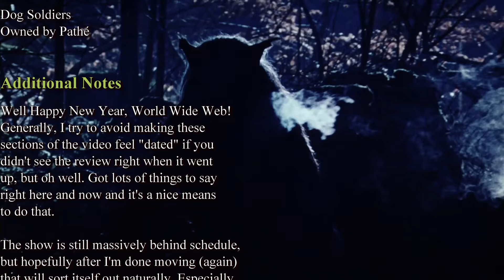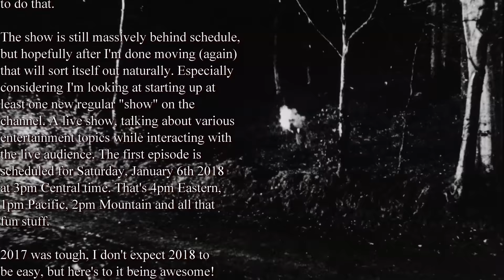Dog Soldiers Review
A long time fan request, Dog Soldiers is a Scottish horror film about Scottish soldiers facing horrors in Scotland. Monsters lurk in the night, and as the frights engulf them they scream in Scottish!